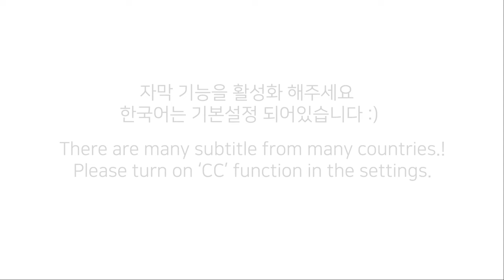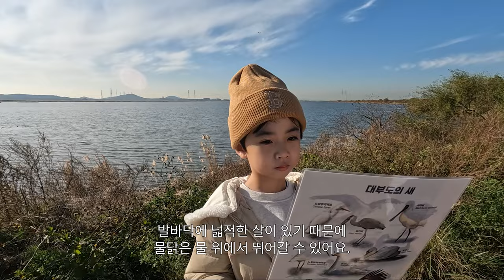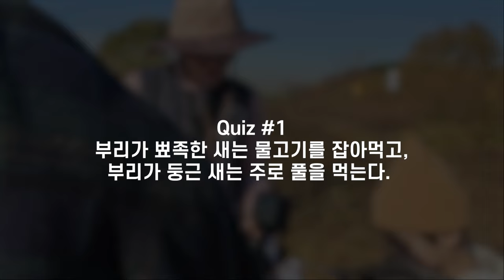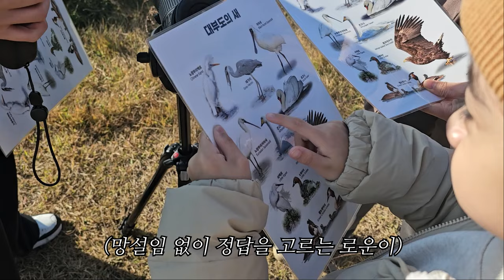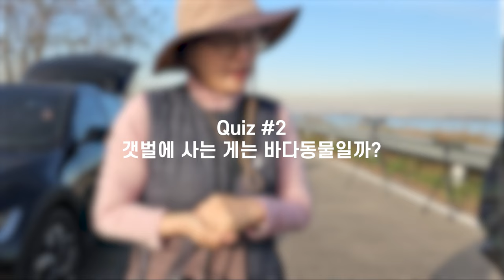[VLOG] 가족여행 브이로그｜탐험가 이로운, 대부도의 습지를 탐험하다! ｜대송습지｜자연을 보호 합시다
🎈 본 영상은 환경부 한강유역환경청의 지원을 받아 제작되었습니다.
🎈대송습지 생태탐방 예약 : 한강유역환경청,대부도생태관광사무국(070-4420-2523)

로운이네는 정말 특별한 곳에 다녀왔어요!
바로 대부도에 있는 대송습지에 다녀왔답니다😆
대송습지는 대부도에 있는 아주 커-다란 인공습지에요!
사람이 만든 습지이지만 그곳에 살고 있는 동물들은 정말 많았답니다
무엇보다 이번 시간을 통해 자연과 사람이 어떻게 공존할 수 있고,
왜 우리가 자연을 보호해야 하는지 직접적으로 알 수 있는 시간이었어요.
마냥 새를 망원경으로만 보는 줄 알았던 로운이도 정말 많은 걸 배우고 갈 수 있는
뜻깊은 시간이었답니다.
용맹한 탐험가 이로운군의 철새 관찰 브이로그
함께 즐겨주세요!

Ro Woon went to a really special place!
I went to a wetland where I can see Korea's natural monuments and endangered species in person😆
Daesong Wetland is a very large-sized artificial wetland in Daebudo Island, South Korea!
It's a man-made wetland, but there were so many animals living there
Above all, through this time, how nature and people can coexist,
It was a time to see firsthand why we should protect nature.
RO WOON, who thought he was just looking at birds with telescopes, learned a lot
It was a meaningful time.
Vlog of brave explorer Lee Hyo-gun's migratory bird watching